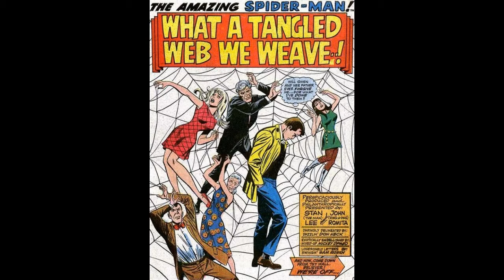Comics' Cutest Couples (1): Peter and Gwen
(Just for me from a 50+ years-collecting background of course): Peter Parker and Gwen Stacy, that is...
PS: 1st counter attack noticed 26th of October 2021, reducing former registered views from 32 before to noly 16 left now; great job, shmoogle:-/